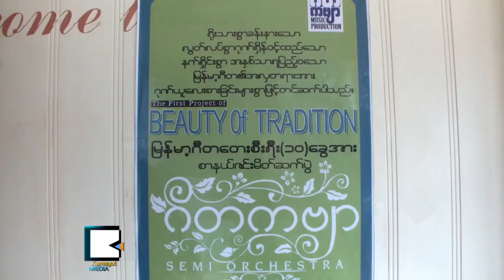Myanmar Top Musician Aims to Promote Traditional Music on SEA Games Eve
ဆီးဂိမ္းမတိုင္ခင္ ျမန္မာ့ဂီတကို ႏိုင္ငံျခားသားဧည့္သည္ေတြ ပိုသိလာေအာင္ ဓိရာမိုရ္ ဖန္တီးလို
ျမန္မာႏိုင္ငံက အိမ္ရွင္အျဖစ္က်င္းပဖို႔ရွိတဲ့ ဆီးဂိမ္းပြဲေတာ္မတိုင္ခင္ ျမန္မာ့ရိုးရာဂီတသံစဥ္ေတြကို ႏိုင္ငံတကာက ပိုၿပီးသိနားလည္လာေစဖို႔ စီစဥ္ေနတယ္လို႔ အကယ္ဒမီဆုရ ဂီတမွဴး ဓိရာမိုရ္က ဧၿပီ ၁၉ရက္ေန႔မွာ ေျပာဆိုလိုက္ပါတယ္။